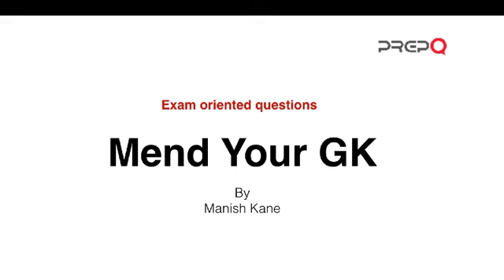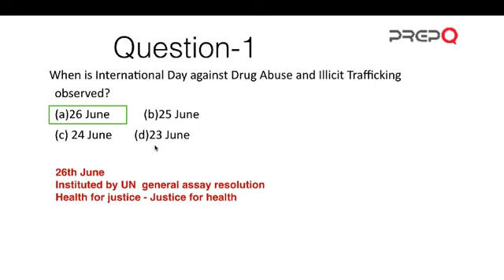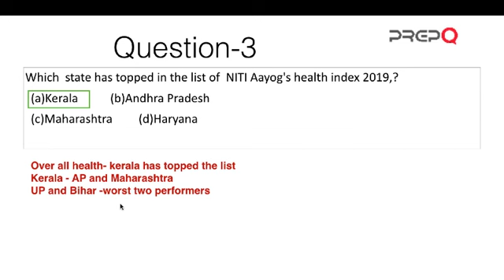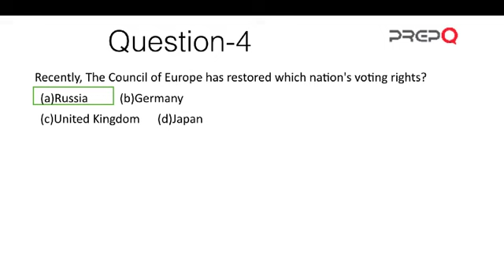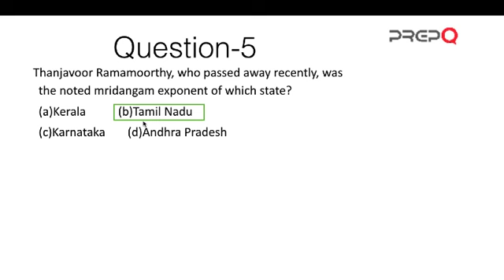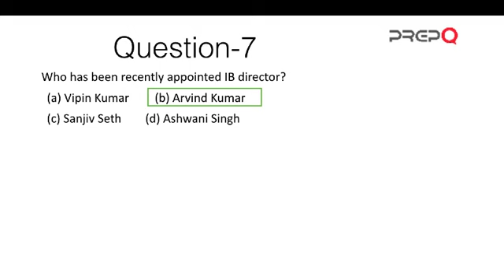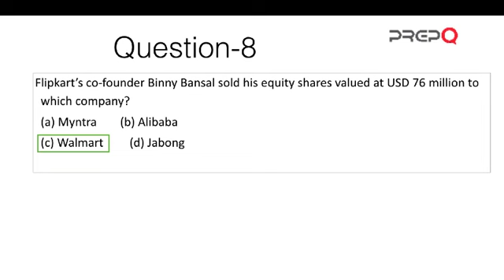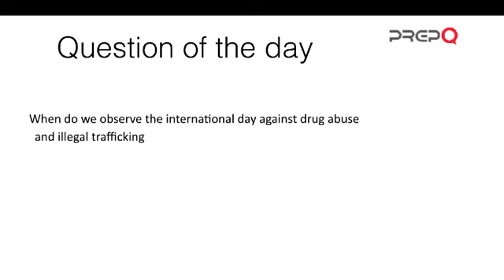Daily Current Affairs & GK Updates | 28 June 2019 | PREPQ GK Set #145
The video is about the latest current affairs and updates. These daily current affairs and GK questions are helpful for SNAP, TISS IBPS, SSC, CMAT, CLAT, and BBA aspirants.

During the video Mr. Manish Kane on behalf of Mend your GK and parent company PrepQ, talks about the latest GK updates. Questions framed are similar to those found in the above exams such as IBPS, SSC, CMAT, TISS SNAP, etc.

Also, watch… ...